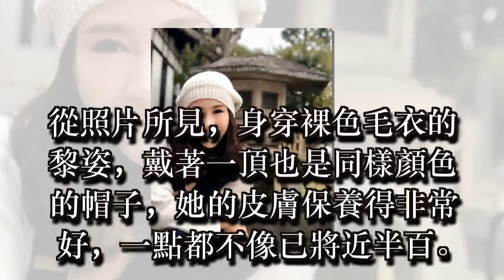47歲黎姿罕有曬出母女四人合照，網民卻紛紛評論她的臉越來越僵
47歲黎姿罕有曬出母女四人合照，網民卻紛紛評論她的臉越來越僵